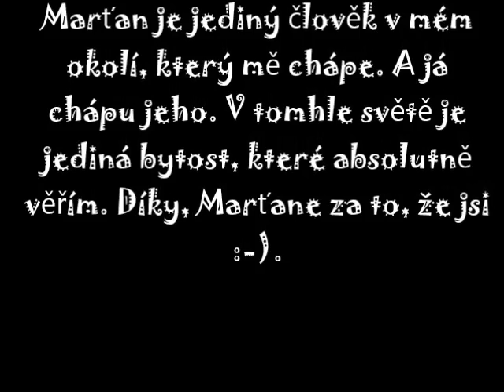Za Marťanem kolem Datyňky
I když se vidíme jen málo, vždy si máme co říct. Náhled na život i filozofii máme stejnou. Tentokrát mi Marťan ukázal zákoutí potoka Datyňky, kam se chodí toulat.